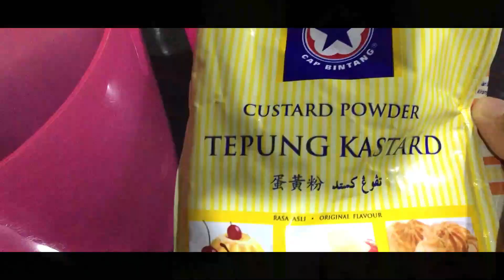TRIFFLE TRAFFIC LIGHT 🍹 | @atiqah alsidek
BAHAN BAHAN :
Kek gulung (perisa kek pandan)
1 tin buah koktail
1 tin buah laici
4 sudu besar tepung kastard
1 tin susu cair
2 sudu esen vanilla
2 air masak (guna bekas tin susu cair jee)
1 kotak Jeli perisa strawberry
Sedikit gula

CARA CARA A :
1. Potong kek gulung dan masuk ke dlm bkas
2. Renjis air buah koktail pada atas kek gulung

CARA CARA B :
1. 4  sudu besar tepung kastard
2. 1 tin susu cair
3. 2 cawan air masak (sukat guna tin susu cair)
4. Kacau bahan 1-3 dlm periuk (api paling kecil)
5. Masukkan 4 sudu besar gula
6. Kacau sehingga likat @ pekat
7. Masukkan kastard ke dlm bkas diisi kek gulung. Biar sebentar

CARA CARA C :
1. Masak jelly utk layer yg atas. (Ikuti arahan yg disediakan kotak. Ingat !!! bukan jelly yg dah siap dlm peket)

2. Selepas selesai masak jelly, tuangkan jelly ke atas kastard tersebut dan biarkan selama 3 minit.

3. Kemudian, letakkan buah koktil ke atas jelly tersebut. (Buang air yg berada dlm tin koktil, ambik yang buah shaja)

p/s : untuk menambahkan kesedapan lg, simpan dlm peti sejuk selama beberapa minit.

LAYER ATAS : Buah koktail & jelly (cara cara C)
LAYER TENGAH : Kastard (cara cara B)
LAYER BWH : Kek gulung (cara cara A)